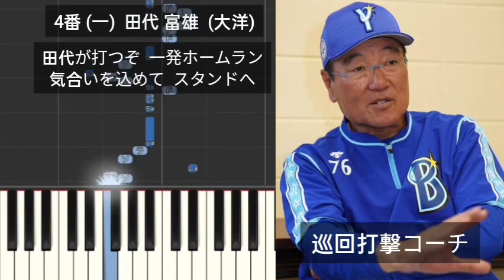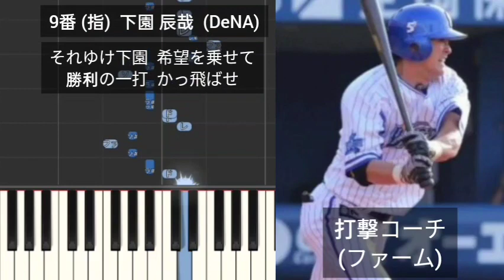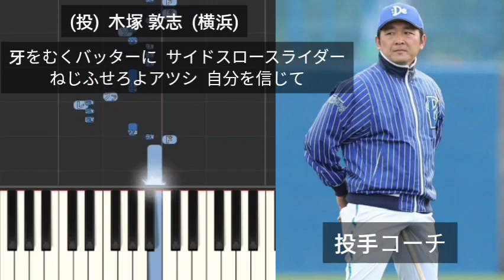【プロ野球応援歌1-9】 2023年DeNA首脳陣で1-9 横浜DeNAベイスターズ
1番 (遊)  石井琢朗  (横浜)
2番 (三)  仁志敏久  (横浜)
3番 (左)  鈴木尚典  (横浜)
4番 (一)  田代富雄  (大洋)
5番 (捕)  相川亮二  (横浜)
6番 (右)  大村巌  (ロッテ)
7番 (中)  小池正晃  (DeNA)
8番 (二)  田中浩康  (DeNA)
9番 (指)  下園辰哉  (DeNA)
(投)  三浦大輔  (DeNA)
(投)  斎藤隆  (横浜)
(投)  木塚敦志  (横浜)
(打)  鶴岡一成  (DeNA)
(打)  嶋村一輝  (DeNA)
(打)  万永貴司  (横浜)
(打)  柳田殖生  (DeNA)
(打)  永池恭男  (横浜)